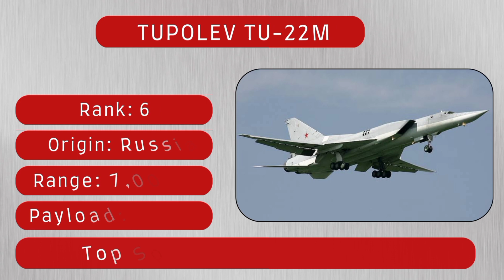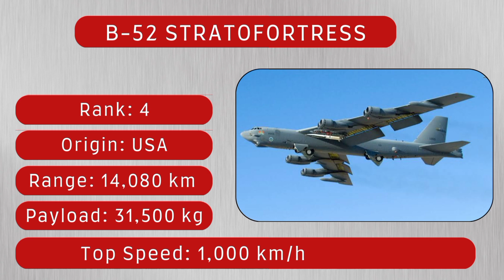Best strategic bomber aircrafts in the world | Top 10 bomber aircrafts